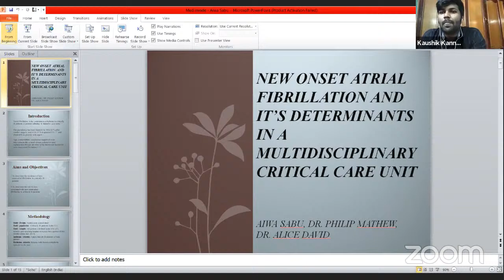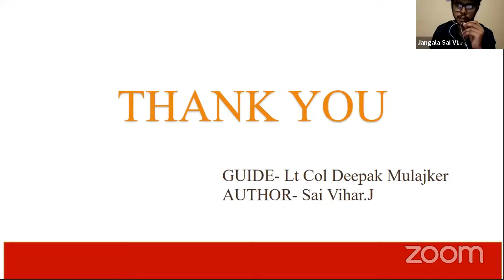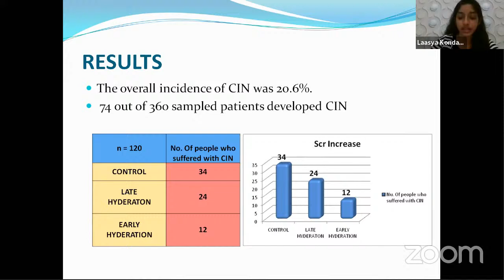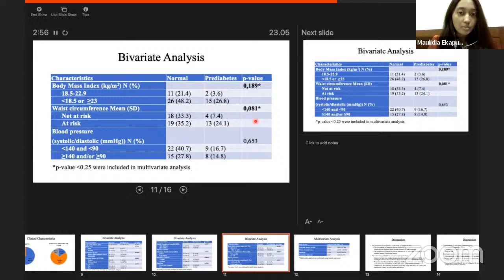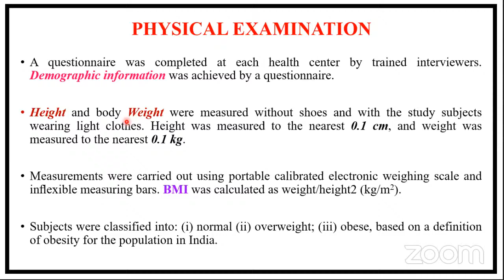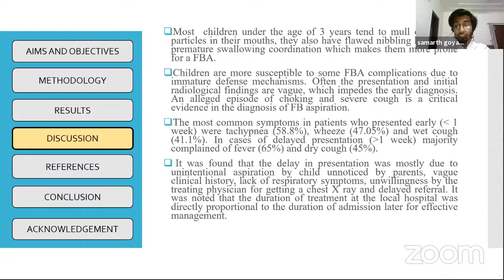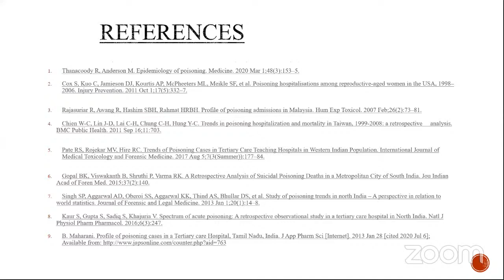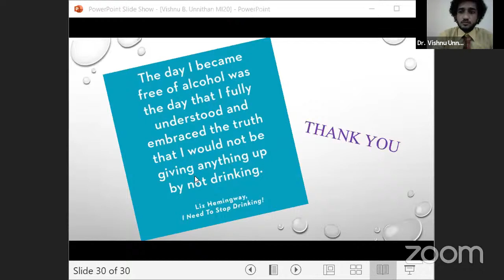Research Paper Presentations - MEDINVADE 2020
✨Research is to see what everybody else has seen, and to think what nobody else has thought✨

It's time to witness the amazing research works in the field of healthcare ⚡💥

Honourable Judges:

⭐Dr. Arun Kumar Annamalai - Founder Deep Medicine Labs, Public Health Scientist and Epidemiologist

⭐Dr. Rodrigo Antonio - Internal & Emergency Medicine Specialist
Hospital das clinicas University of sao paulo, Brazil

⭐Dr. DVS Sudhakar - Scientist - C, Department of Gamete Immunobiology, ICMR - NIRRH, Mumbai